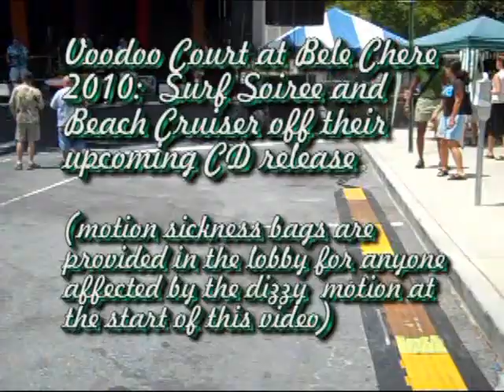Surf Soiree and Beach Cruiser Live by Voodoo Court at Bele Chere 2010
Surf Soiree and Beach Cruiser by Voodoo Court off their upcoming CD performed live July 2010 at Bele Chere in Asheville, North Carolina.  The first live VC performance since September 2002.